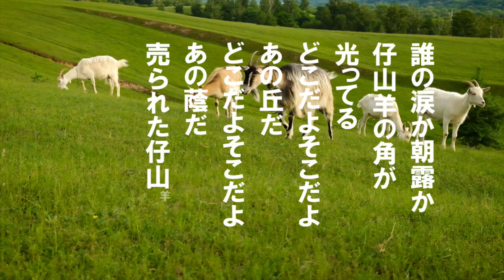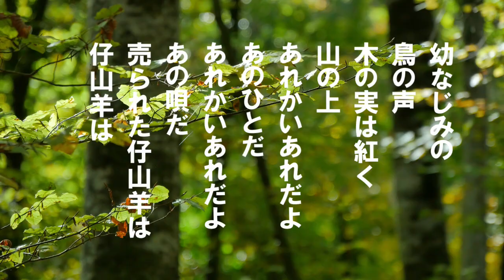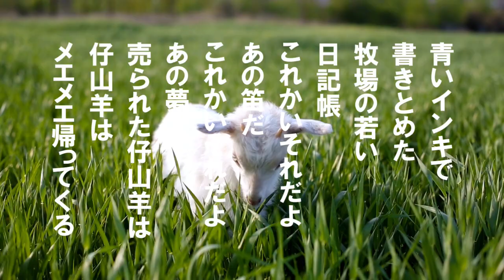「青い牧場」歌詞付き ケンとミク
昭和18年大映映画「青空交響楽」の挿入歌として
制作された藤山一郎//奈良光枝の楽曲。